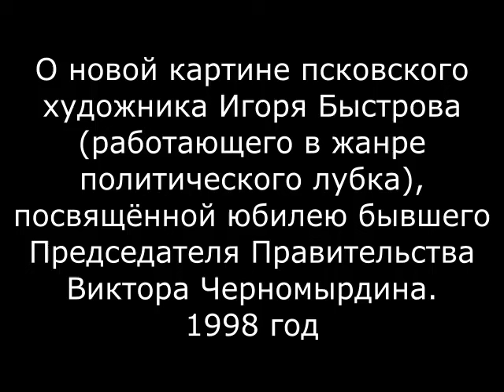«Реальность превзошла художественный вымысел». И.Быстров представляет картину о В.Черномырдине. 1998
«Реальность превзошла художественный вымысел». Псковский художник И.Быстров представляет картину об экс-премьере В.Черномырдине. 1998 год.